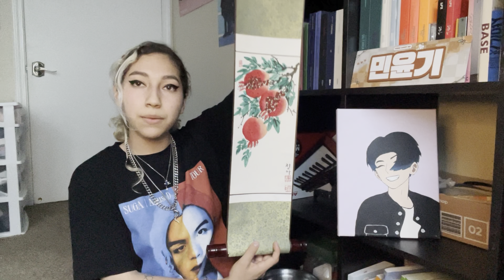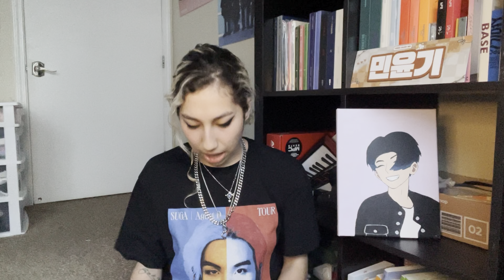🍇Random Stuff I Bought In South Korea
Here are 10 things I randomly bought while I was in Korea this last time. If you want any specifics about one of the items LMK!

(pyrography)
Laser Workshop 새김
서울 마포구 홍익로3길 25

𝓜𝓾𝓼𝓲𝓬 - - - - - - - - - - - - - - - -
ALBUM
Selena Gomez and The Scene
WHEN THE SUN GOES DOWN (2011 )

¡Hola, 𝐇𝐢, 아녕!
My name is leslie i’m just a part time adult trying to figure out life one episode at a time. I love music and traveling. Let’s see which side of my personality you get today 🖤💕.

¡𝐇𝐨𝐥𝐚, Hi, 아녕!
Hola me llamo Leslie, me encanta la musica, viajar y aprender. Aver que parte de mi personalidad les toca hoy. 🖤💕.

Cualquier duda o pregunta no duden en hacerlo.

[🥑] bilingüe/gual